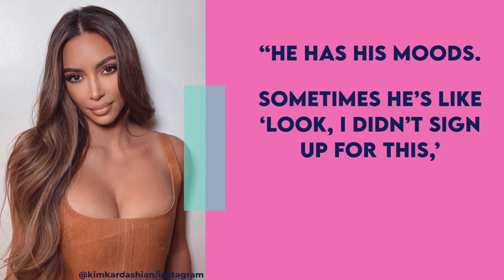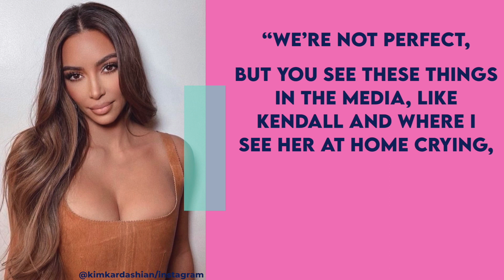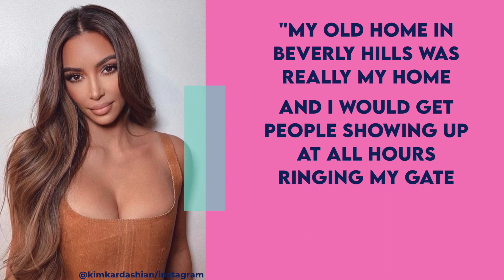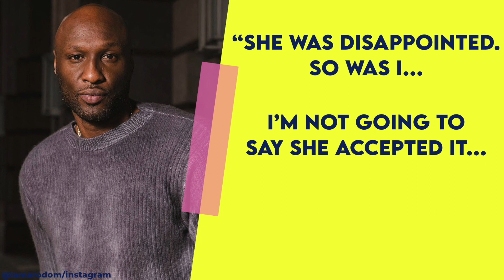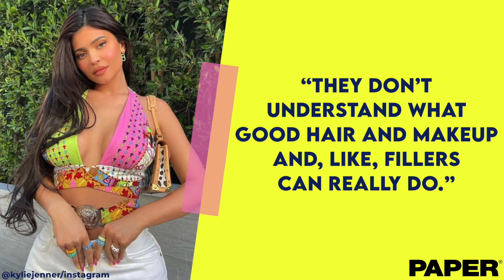15 Things The Kardashians Refused To Talk About On The Show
What Was Off Limits While Filming Keeping Up With The Kardashians!

The Kardashians are notorious for sharing it all with the world - cheating scandals, emotional breakups, explosive fights, baby daddy drama, friendship fallouts, and more. But there are some things the family does stay silent on.

Their vulnerability when it comes to sharing their lives is what makes the Kardashians so well-loved by fans. Considering how incredibly famous the entire clan is, when they finally choose to not share something on Keeping Up, the public definitely notices. Even if they can hide drama from the reality show, most of the time they still can’t hide from social media posts or Paparazzi photos, where we see it all unfold anyway. We can’t help but be curious whenever they’re secretive, and wonder why they’re hiding certain things!

There’s no doubt about it: the Kardashians are the world’s most famous reality stars. After all these years, we feel like we really know them! And it makes sense, considering the best KUTWK moments are when they’re sharing their most intimate bits with the world. The Kardashians recently wrapped up their twentieth and final season of Keeping Up With the Kardashians on E News, and considering we love all things celebrity tea, we’re crushed to see the show go.

What topic do you most wish the Kardashians dared to talk about on the show? And are you sad that Keeping Up With the Kardashians has finally ended?

CHAPTERS
0:00 INTRO
0:36 Travis and Kylie
1:10 North West
1.34 KimYe Marriage Issues
2:07 Younes
2:42 Kylie's Pregnancy
3:12 Kendall’s Boyfriends
3:50 Rob’s Absence
4:18 Kim & Kris
4:42 Kimye Wedding
5:11 Kendall’s Pepsi Commercial
5:42 Lamar’s Cheating
6:15 House Exteriors
6:43 Tristan's Original Cheating Scandal
7:25 Lamar’s Addictions
7:48 Plastic Surgery
8:49 END